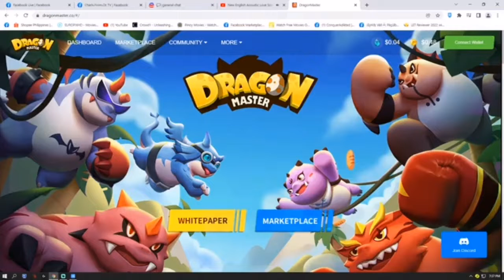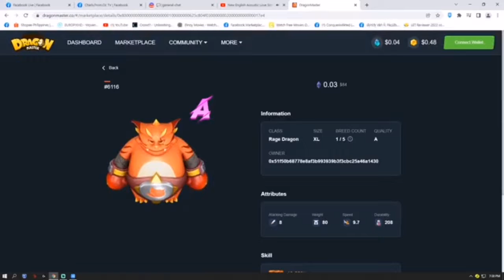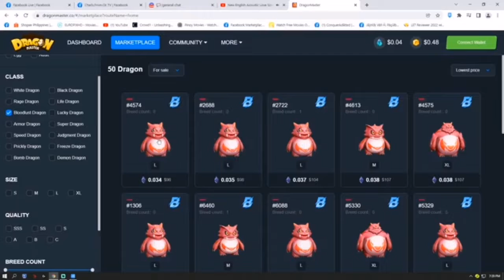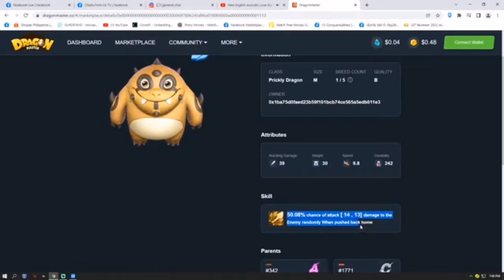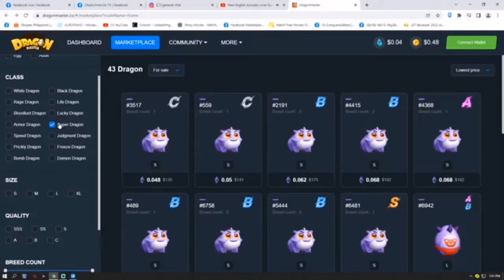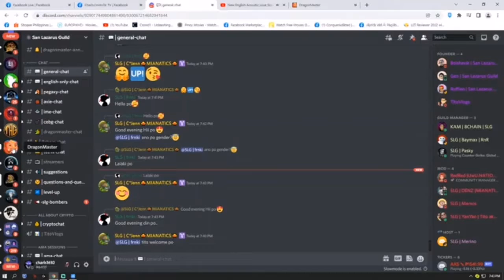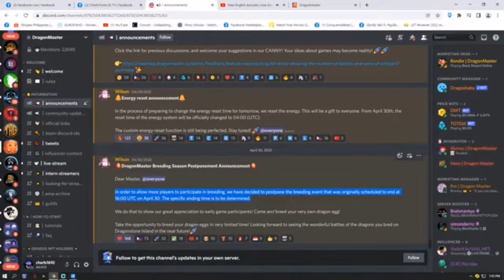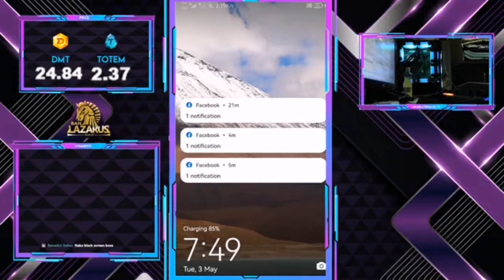Dragon master basic mechanics of the game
Bagong NFT Game!

PWEDENG KUMITA NG 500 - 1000 PESOS PER DAY!

follow all the steps for you to have a chance to be one of our scholar